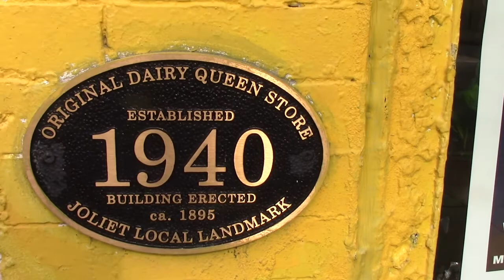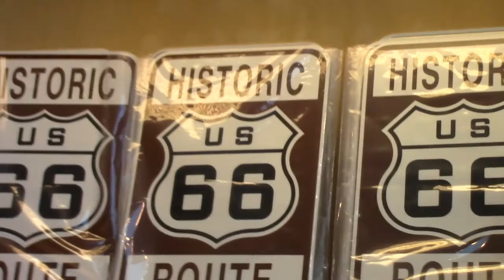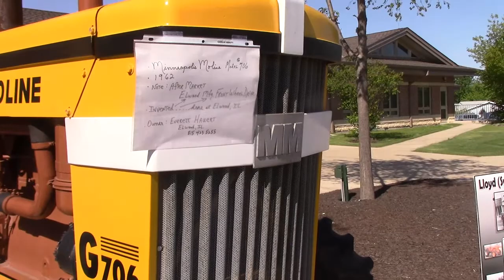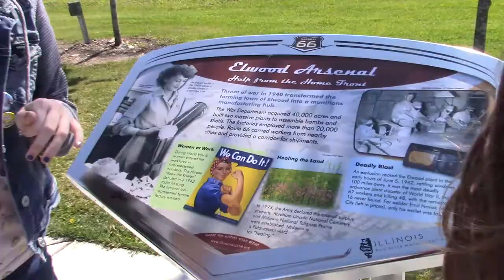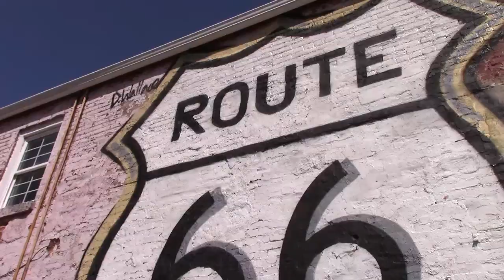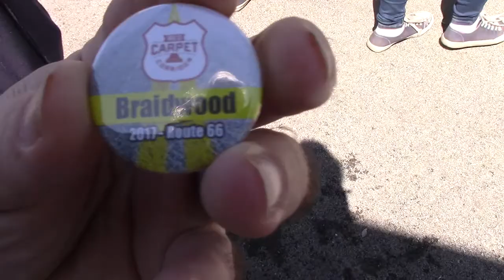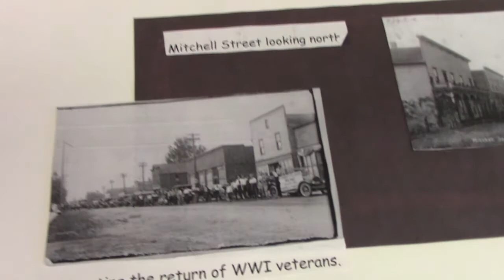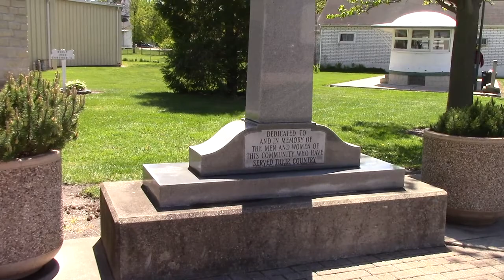Route 66 Red Carpet Corridor Festival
We travel 90 miles of Route 66 between the towns of Joliet and Towanda, IL. and see all the town festivals along the way during the Red Carpet Corridor Festival.  Each town gave away a free button pin too.  We even see the building where the VERY FIRST Dairy Queen was!